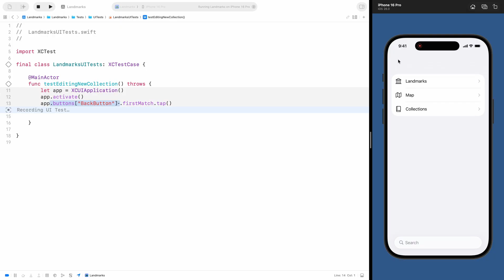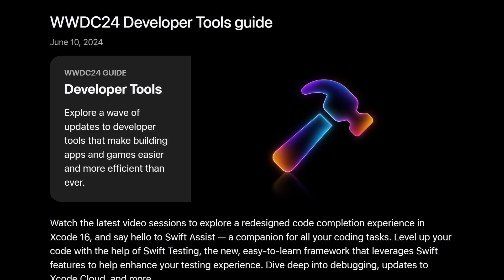Apple's Biggest Problem With AI Code Generation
Why do ChatGPT, Claude, and other LLMs struggle with Swift and SwiftUI? In this video, we break down why Apple’s ecosystem is harder for AI to learn from limited public Swift code to Apple’s constant breaking changes. We also cover why many iOS developers now use both VS Code and Xcode, and how Android and open-source ecosystems are moving faster because their code is easier for AI models to learn from.

Chapters:
00:00 Intro - Are LLMs Worse at Swift?
00:14 - Why AI Struggles With Swift
01:00 - Most Real Swift Code Isn’t Public
01:13 - AI Reverts to Old Swift Patterns
01:29 - Apple’s Constant Breaking Changes
02:05 - Open-Source Languages Adapt Differently
02:34 - Apple Updates Repositories for LLMs
03:07 - Swift Assist Didn’t Arrive as Promised
03:55 - Two IDEs: VS Code + Xcode
04:40 - SwiftUI and Swift Falling Behind
05:13 - Modern Swift Isn’t in LLM Training Data
05:50 - Android Teams Are Now Outpacing iOS

Alex Gizis & Speedify devs explain your connectivity and security tech 🛜

Bio:
Across social media, Speedify CEO Alexander Gizis and engineers discuss the latest internet technologies, including Starlink satellites, Wi-Fi 7, Apple innovations, fiber optics, next-gen routers, remote connectivity, AI, and networking protocols.

For the past decade, Alex Gizis and a team of network engineers have been building Speedify. Speedify is a software application that combines DSL, 4G, 5G, WiFi, and satellite connections for faster speeds, greater stability, and security—optimizing your online experience while keeping your data safe.